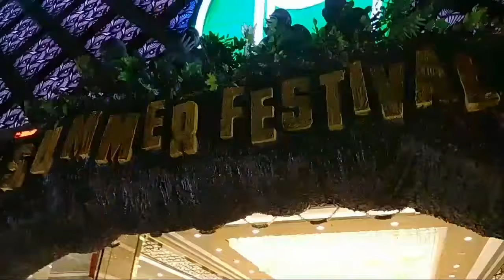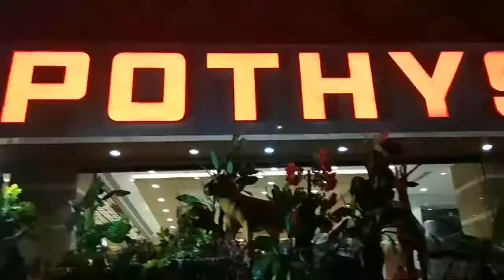Summer Festival@POTHYS |Passion World